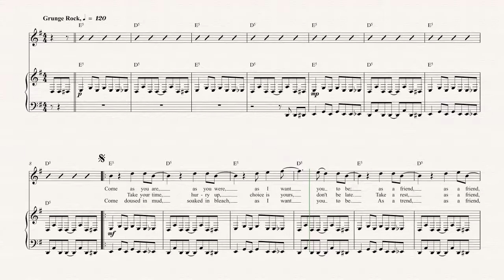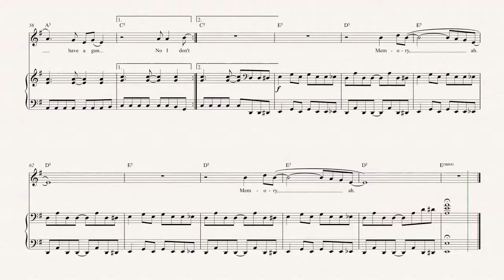Soprano Sax - Come as You Are - Nirvana Sheet Music, Chords, & Vocals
Soprano Sax sheet music, chords, and vocals for Come as You Are - Nirvana. Learn Come as You Are and play along!